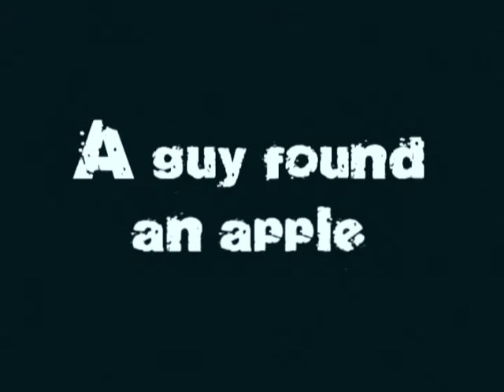The Orange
Funny Video